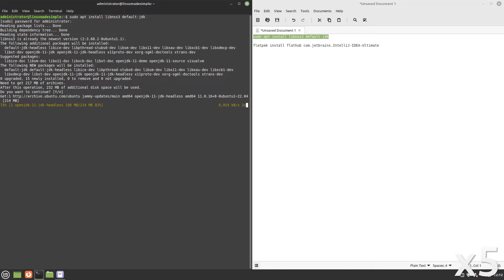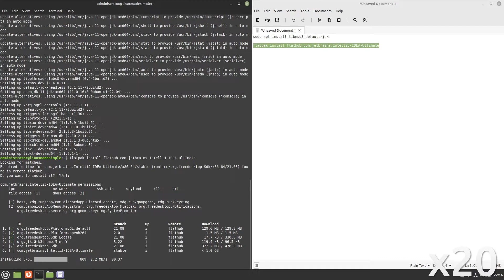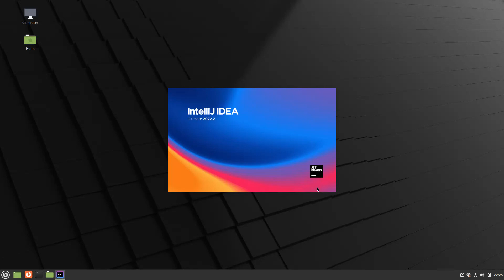How to install Intellij Idea Ultimate on Linux Mint 21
In this video, we are looking at how to install Intellij Idea Ultimate on Linux Mint 21.  Enjoy!